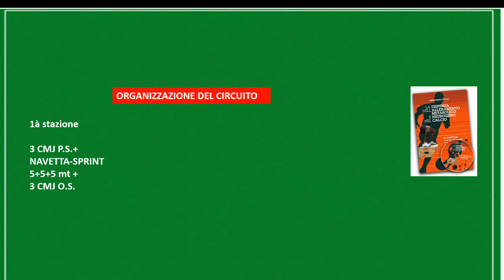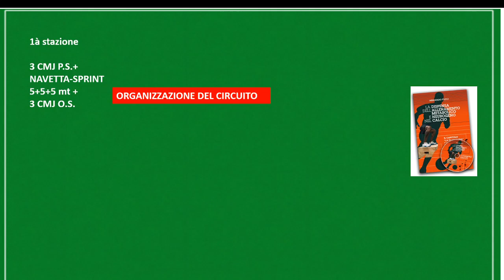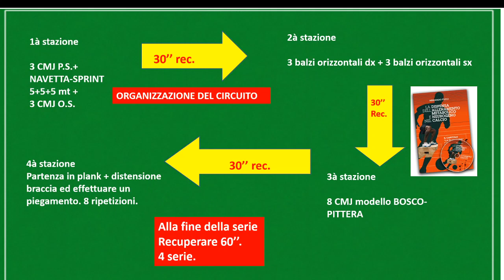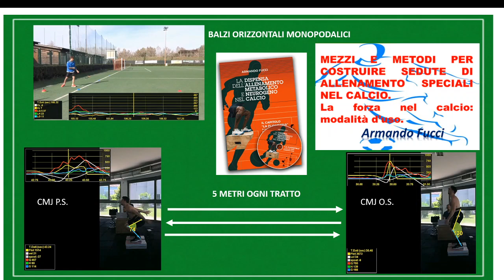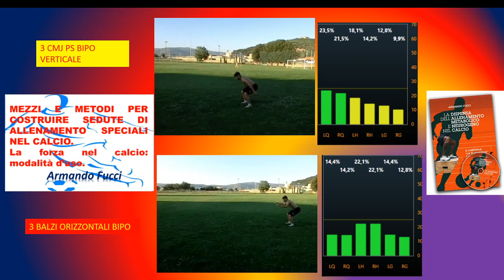LAVORI BALISTICI ANALIZZATI CON AUDIOVIDEO BOOK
CIRCUITO CON DIVERSE ESPRESSIONI DI FORZA. POI NELL'AUDIO VIDEO BOOK APPROFONDIREMO IL TUTTO...